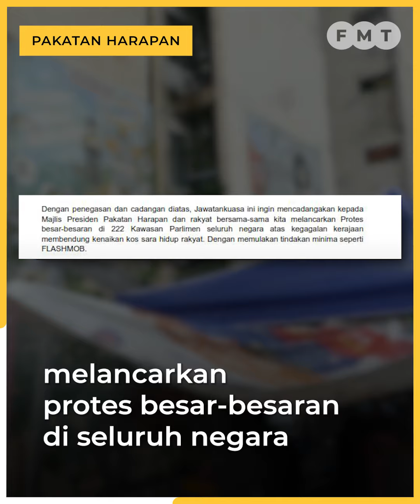Kekal harga siling ayam, subsidi minyak masak botol, gesa PH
Pakatan Harapan (PH) menggesa Putrajaya mengekalkan harga siling ayam dan telur serta subsidi minyak masak botol kerana pemansuhannya disifatkan sebagai tindakan “separuh masak dan tergesa-gesa”.